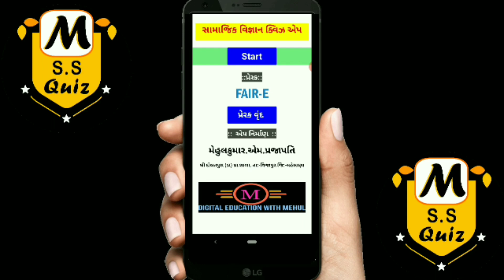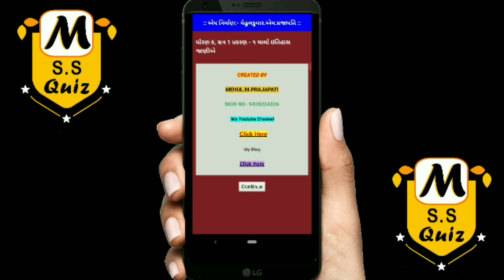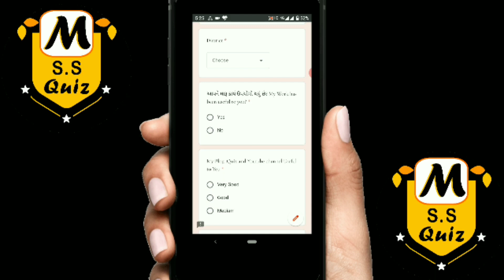SOCIAL SCIENCE STD 6 TO 8 APP INTRO BY MEHUL PRAJAPATI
સામાજિક વિજ્ઞાન ધોરણ:-૬ થી ૮ પ્રથમ અને દ્વિતીય સત્રના નવા(NCERT) અભ્યાસક્રમ મુજબની ઓનલાઇન ક્વિઝ
Social Science New Syllabus (NCERT) Std-6 to 8 First & Second sem Online Quiz – No Ads In this Apps
Mehul prajapati presents the gujarati quiz android app for Social science Subjects of std- 6 to 8 First & second sem.Social Science Quiz is the best way to improve your knowledge of social science.This app has been developed for testing your skills of Social science.Star Features of the app are given below
App Features:-
- Simple Gujarati language App
- This is an online android app with low size mb only.
- You can play chapter wise quiz of class 6 to 8 Social Science First & Second Sem.
- There are 1200+ question included in this Social science quiz and more questions will be   added in future without App Update…
- You can see all right and wronge answer and of the Quiz
- There is not any disturbance of Advertisement in this App
- This is very useful app for upper primary school students,teachers and others also
- This app can be used for exercise & evaluation
- Also useful for competitive exams like TET,t, ,UPSC,NMMS,And Others…